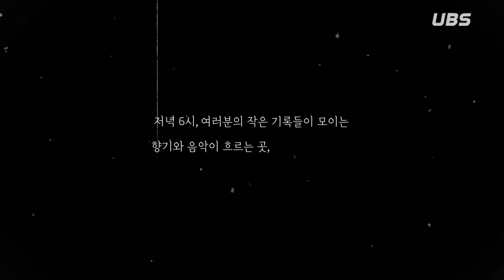[UBS 라디오] '여섯시의 꽃가람 Vol.3' 홍보 영상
🌸향기와 음악이 흐르는 곳, 여섯시의 꽃가람🌸

여러분의 작은 기록들이 모이는 곳, 향기와 음악이 흐르는 곳,
여기는 여섯시의 꽃가람입니다.
플로리스트가 들려주는 다양한 꽃이야기, 작고 소소하지만 분명 유의미한 이야기를 들려드립니다.

매주 금요일 저녁 6시, 오픈합니다 :)

여러분의 다양한 이야기를 찾고 있습니다! :)
중앙대학교 방송국 UBS 카카오톡 플러스 친구, 또는 아래의 오픈채팅 링크를 통해서 사연 보내주시면 감사하겠습니다!
(인스타의 경우 프로필 링크를 확인해 주세요!)

제작: 71기 하인애
진행: 71기 이소담
기술: 73기 전예은

* 라디오는 하단 링크를 통해 들을 수 있습니다.

BGM
11:11(Inst.)/태연/11:11

* 본 영상은 코로나 19 방역 수칙을 준수하여 제작되었습니다

UBS

[UBS 74기 수습국원 모집 안내]

최초의 대학방송국 UBS에서 74기 수습국원을 모집합니다.

모집기한
: 10/08 (목) ~ 11/13(토) (24:00 마감)

접수방법
: 중대방송국 홈페이지(ubs.cauon.net)에서 입국지원서 양식을 다운로드 하시고 작성하신 후 으로 보내주시면 됩니다.

수습국원 모집과 관련된 문의사항은 아래의 번호로 받고 있습니다.
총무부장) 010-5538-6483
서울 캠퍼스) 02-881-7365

모집 절차 및 일정은 다음과 같습니다.
- 지원서 제출 : 10/08(목) ~ 11/13(토) (24:00 마감)
- 심층 면접 : 11/18(목) or 11/19(금)
(면접 대상자 일정 추후 공지 - 선호하는 날이 따로 있으시면 지원서에 작성해주시기 바랍니다. 다만, 선호하는 날에 100% 배정되지 않을 수 있으니 양해 부탁드립니다.)

- 오리엔테이션 : 12/26 (일) (오리엔테이션 대상자 일정 추후 공지)

ㅡㅡㅡㅡㅡㅡㅡㅡㅡㅡㅡㅡㅡㅡㅡㅡㅡㅡ
[UBS 공개방송] UNIT DANCE

U Need Dance?
UBS Need Dance.
UNIT DANCE!

2021년 11월, 중앙대학교 최고의 댄서를 가리는 경연이 찾아옵니다!

✔11.19 PM 7:00
Ep.01 UNIT DANCE "The Beginning"

✔11.26 PM 8:00
Ep.02 UNIT DANCE "The Stage"

✔12.03 PM 7:00
Ep.03 UNIT DANCE "The Final"